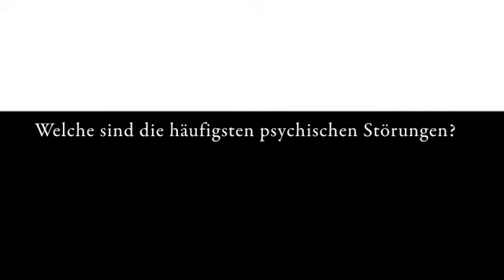Psychische Störungen bei Kindern und Jugendlichen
Was sind die häufigsten psychischen Störungen bei Kindern und Jugendlichen? Wie können sich betroffene Familien bei ADHS, Magersucht oder Depression helfen? Welche Faktoren spielen bei psychischen Erkrankungen von Kindern eine Rolle?

Ein Interview mit Franz Joseph Freisleder, ärztlicher Direktor des Heckscher Klinikums Münchens, eine der größten Zentren für Kinder- und Jugendpsychiatrie in Deutschland.

Franz Joseph Freisleder über sein Buch »Anders als die anderen«:
"Mir und dem Journalisten Harald Hordych geht es darum, in erzählerischer Weise 10 Fälle von Kindern und Jugendlichen zu schildern, die ganz spezielle psychische Erkrankungen haben. Es soll kein Lehrbuch oder Sachbuch sein, sondern wir wollen damit zum Beispiel Eltern ansprechen, die mit einem psychisch kranken Kind zusammenleben, oder die sich Gedanken machen, weil gerade etwas nicht so läuft, wie sie es sich wünschen. Wir glauben, dass es auf Interesse stoßen könnte bei allen, die mit Kindern und Jugendlichen zusammenarbeiten. Aus dem Wissen durch den langjährigen Umgang mit psychisch kranken Kindern und Jugendlichen haben wir Fälle konstruiert, aus denen man jede Menge darüber erfahren kann, wie solche Störungen verlaufen. Das Schöne dabei ist, dass die Fälle doch signalisieren: Es lohnt sich immer mit solchen Kindern zu arbeiten, weil sich immer eine Menge erreichen lässt."

ADHS, Essstörung, Computerspielsucht: Infos zu den einzelnen Krankheitsbildern als e-Book für nur € 2,99